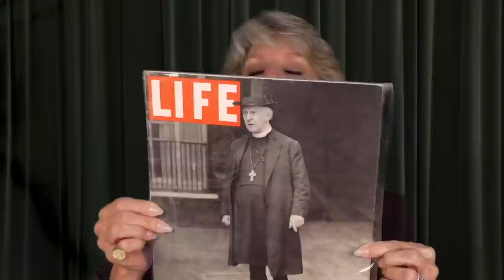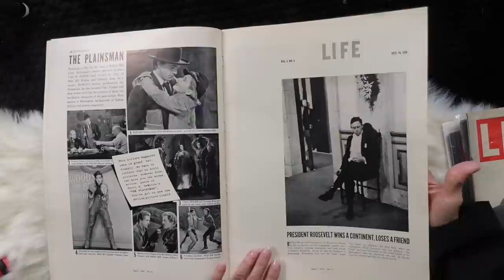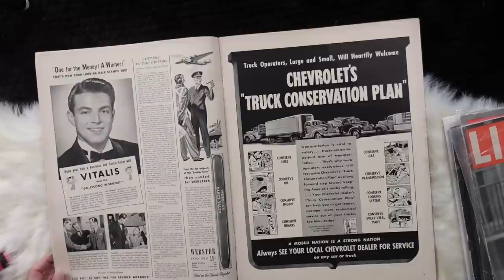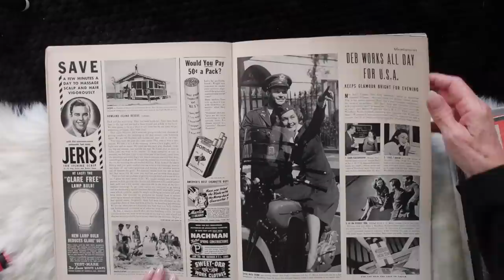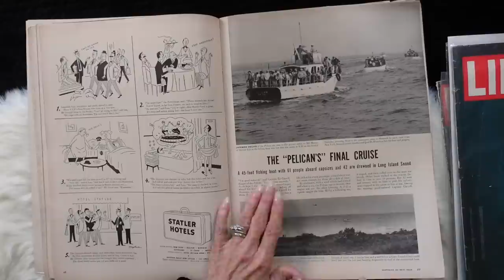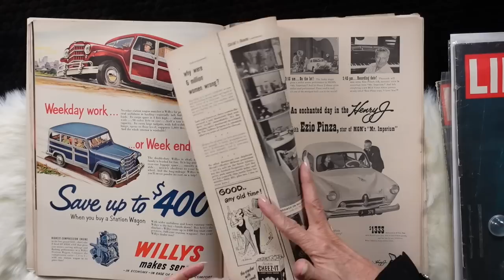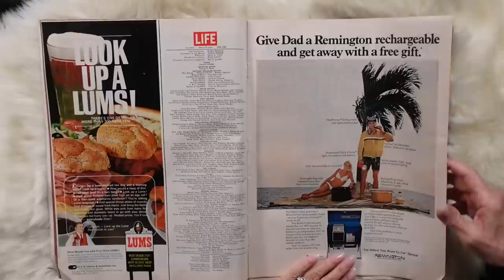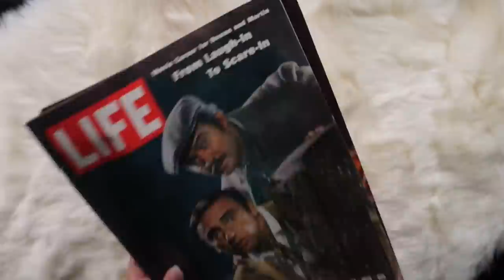FALL ASLEEP w/LONG Retro LIFE Magazine Flip-Thru! 1 Hour + of Lots of Soft-Spoken & Page Turning!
LONG Retro LIFE Magazine Flip-Thru! Over 1 Hour - Lots of Soft-Spoken and Page Turning!

HERE YOU GO, FRIENDS!

Need to put on a long video fall asleep by? This is it!  Lots of soft-spoken talking, page-turning, and light touches to the pages.

Very warmly,

Jeannie